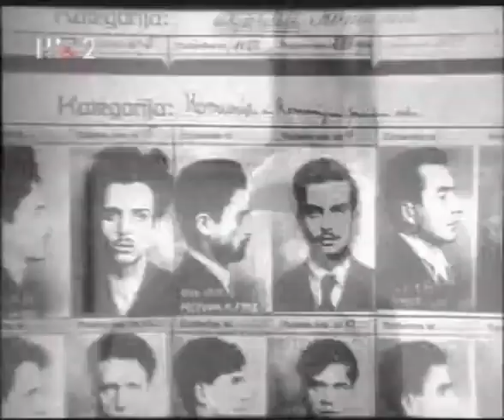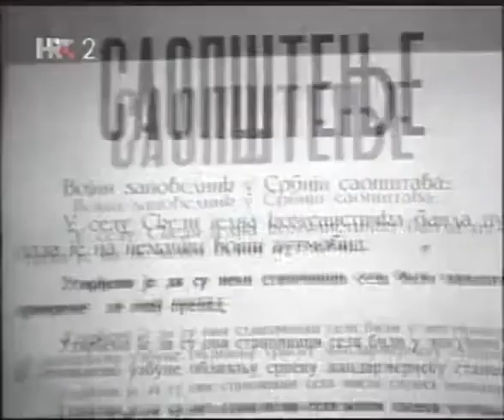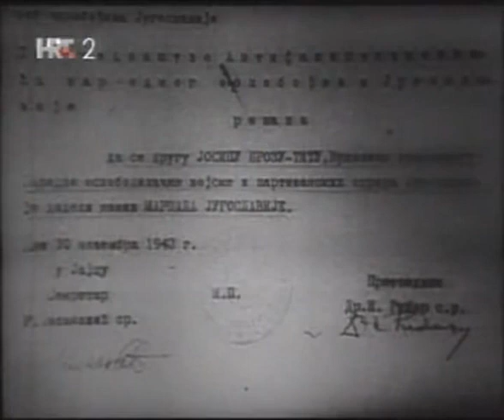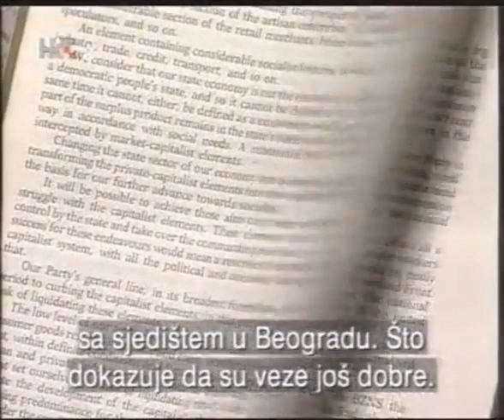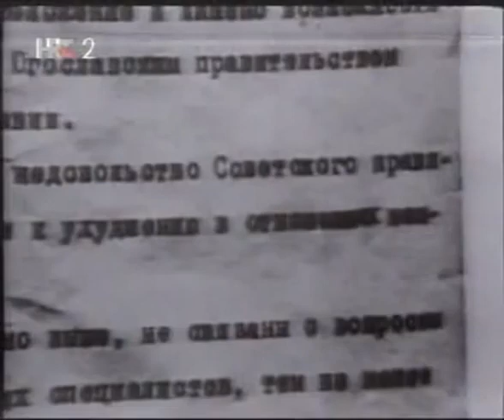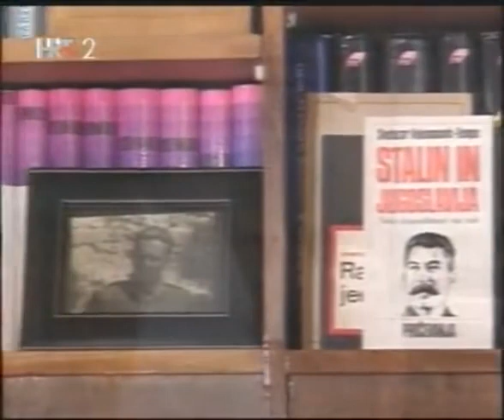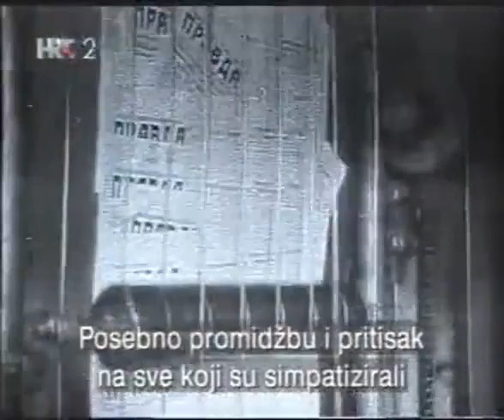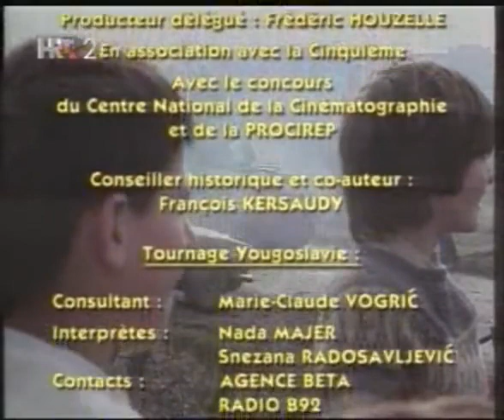Tito ✦ Staljin / sa prevodom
Documentary program on Sima's channel / Tito ✦  Staljin   /  Dokumentarni-✪-program -  sa prevodom /Josip Broz Tito & Josip Visarionovič Dzugasvili -   Staljin